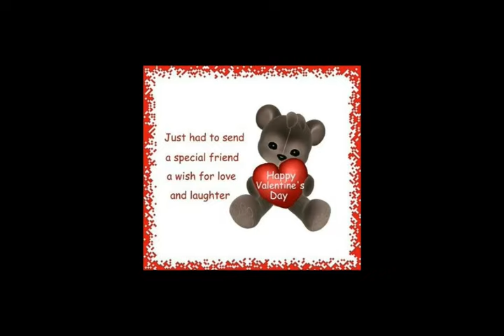Happy Valentines Day wishes for friend,Valentine's Day Whatsapp Video,Valentine's Day Greetings,SMS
The day of love,Valentine's day is here again. Send this video message, Quotes, Greetings and wishes to your valentine on this festival of love to show that you love her the most and to tell that your love is forever.